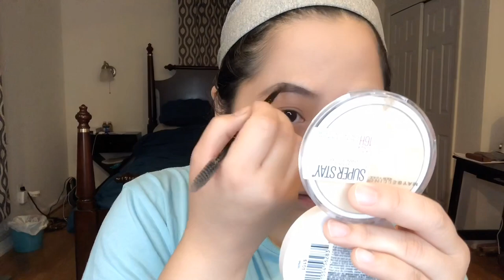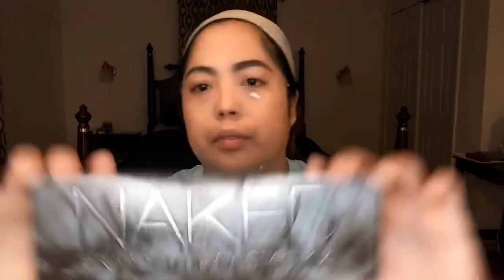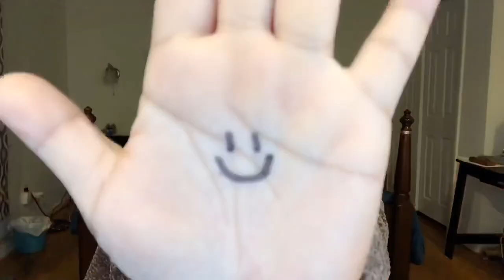Basic Emo/Scene Makeup Tutorial 2020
we can all clean up good sometimes 😅 flying kisses 😘😘

Products:

Loreal Magic Skin Beautifier BB Cream
MAC Studio Fix Fluid NW45
Maybelline Conceler # 25 Medium
Maybelline TattooStudio Brow Pomade # 382 Black Brown
Naked Urban Decay Smoky
Mac Eye Kohl SMOLDER
Maybelline Tattoo Studio Liquid ink eyeliner # 001 Black
Kiss - Eyelashes Extension
Ardell LashGrip Eyelash Dark Adhesive
XOXO Lisa Frank x Glamour Dolls Bitten & Bronzed Matte
Tarte Blush Feisty
Loreal True Match LUMI GLOTION
MAC mineralize skin finish powder # A78 M
MaybellineSuperStay FullCoverage powderfoundation 16H